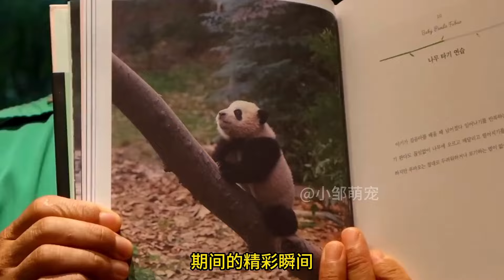姜爷爷谈福宝从小和妈妈住一起，学会了很多技能，之后也一定会成为很好的妈妈【小鹏萌宠日记】